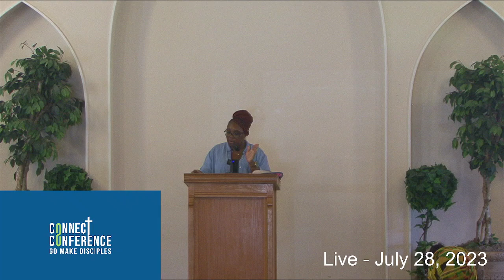"Discipleship In A Busy World" - Brittani Kemp - 07/28/2023 10am